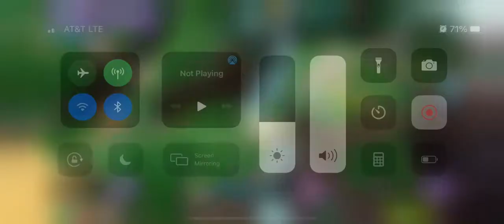Rise of Cultures Alliance Treasure Hunt 11 - Roman Empire